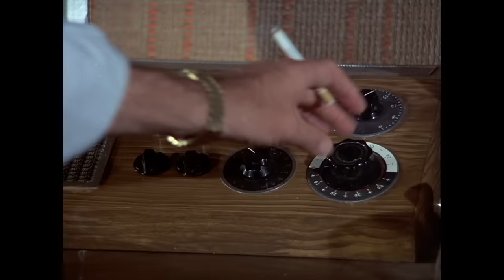Columbo Solves the Football Case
Paul Hanlon is General Manager of the LA Rockets American Football team kills the club owner playboy Eric (Dean Stockwell). He thinks it is an absolutely perfect crime but not for  Lieutenant Columbo!

Season 2 Episode 3 ''The Most Crucial Game'' : The manager of a football team murders its callow owner, making it look as if the young man had had an accident in his swimming pool. Lt. Columbo is on the case.